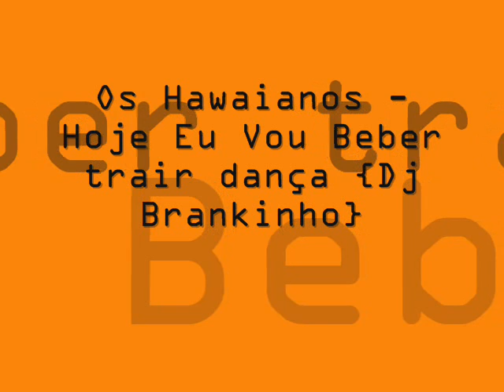Os Hawaianos - Hoje Eu Vou Beber trair dança ♫ {Dj Brankinho}